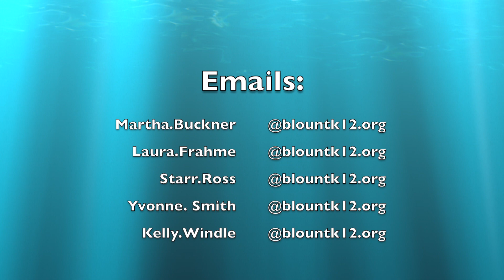MEET THE CES RELATED ARTS TEAM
Hello Carpenters Elementary Families! Please allow us to introduce ourselves: We are your CES Related Arts Team! We cannot wait for a wonderful school year in Library, Art, Guidance, Music and P.E.!